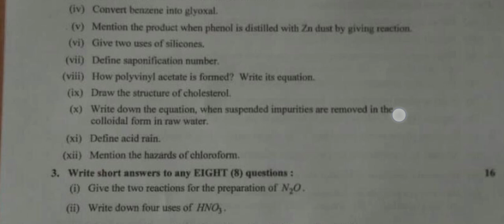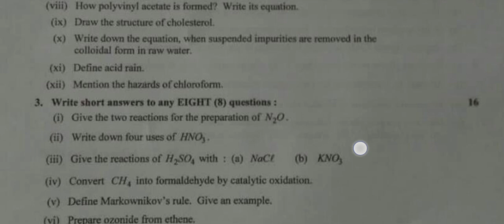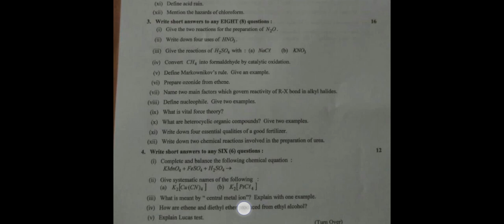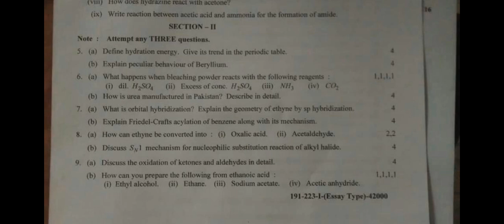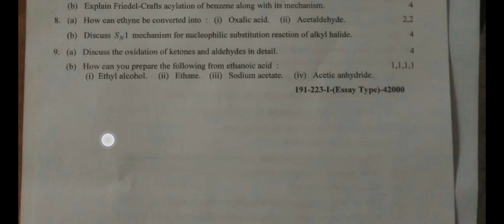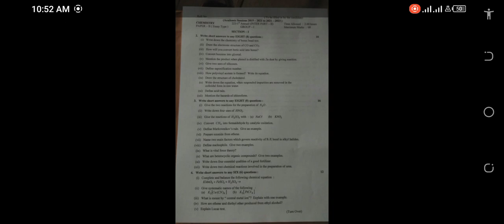12th chemistry paper subjective lhr board 2023 || chemistry paper 12th class lhr board 2023